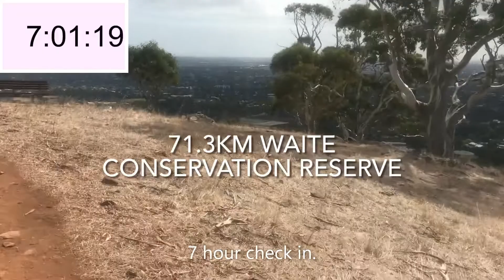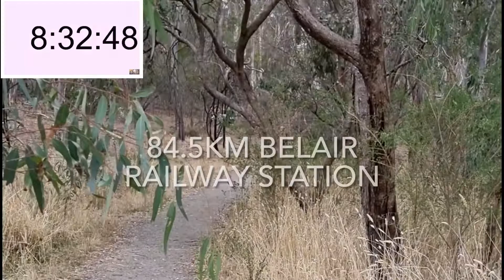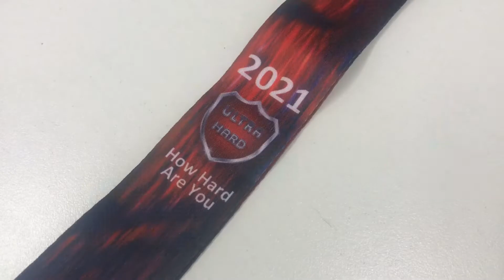Karrawirra 100km 2021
Race 1 of the 2021 Ultra Hard Series
My first 100km running event.
Adelaide (Karrawirra) South Australia